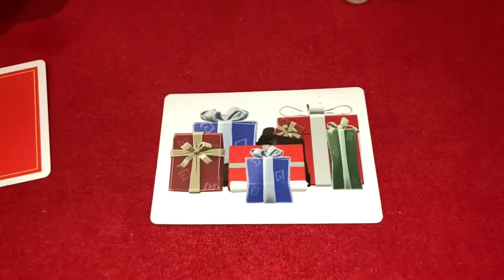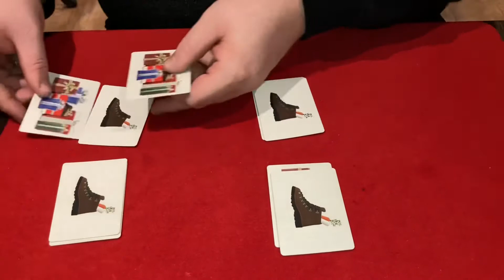Sint Goes Wild Routine 1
First routine for the Sint Goed Wild Trick which you can find